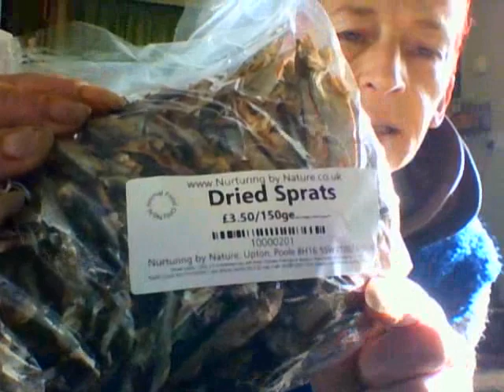Sprats,Basic Send Away,Another Shout Out,Thanks All : )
Here we show you Sprats,Ground raw meat,basic Send Away using a sprat and a Shout out for a Teenage Trainer who's doing very advanced work. Here is the link to K9 Boy;
Please show the love ,thank you all so much : )